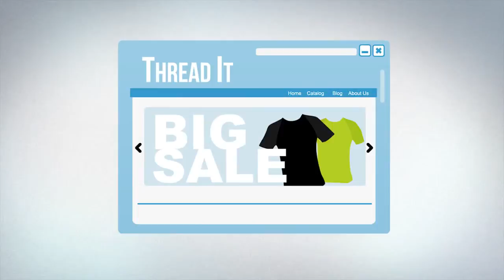How to Sell Online Using Shopify